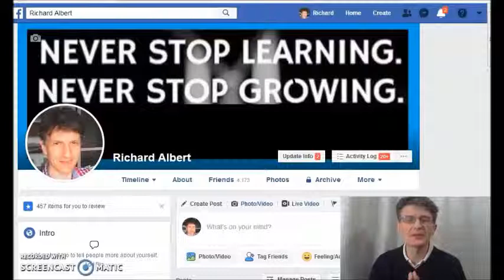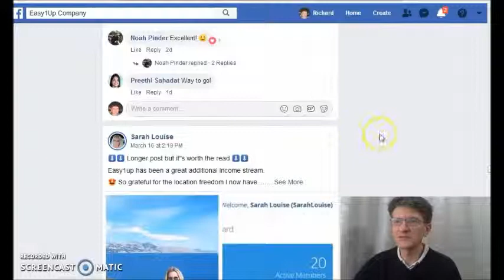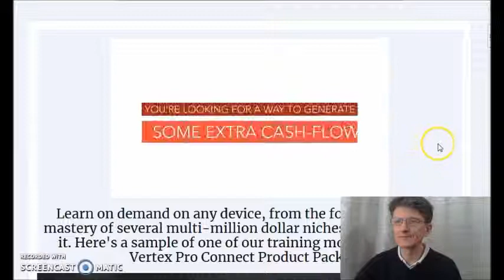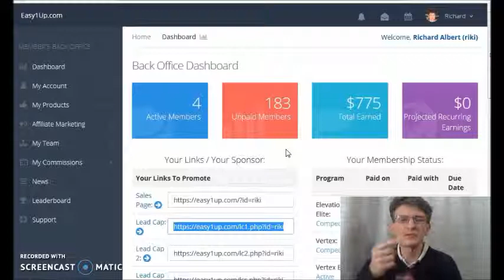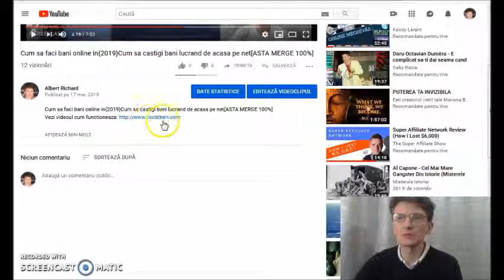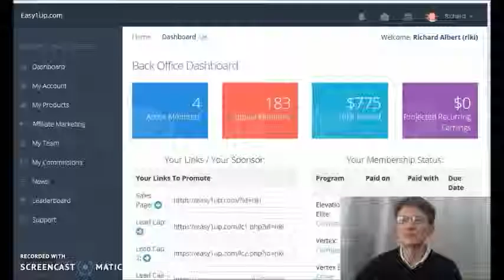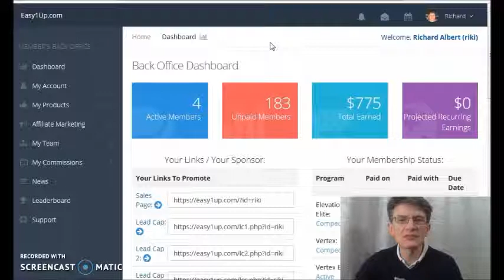Hogyan keress pénzt az interneten otthonról(2019)Pénz a neten{EZ 100% FIZET}Online munka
Hogyan muködik ez az üzleti lehetoség? Ingyenes videó itt

How this System works?

keress,
kereshetsz,
csinálj,
hogyan,
szerezz,
hogyan csinálj,
hogyan keress,
hogyan tudsz,
hogyan tudnál,
hogyan kerestem,
pénzt,
az interneten,
interneten,
a neten,
neten,
hogyan kereshetsz,